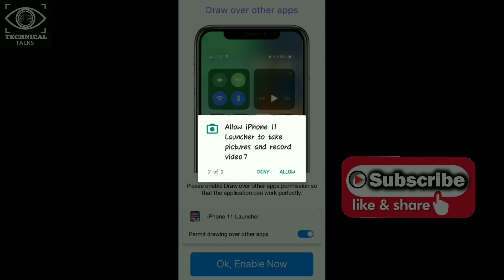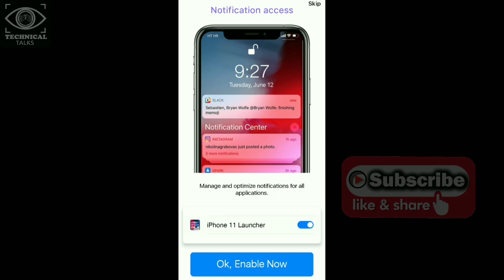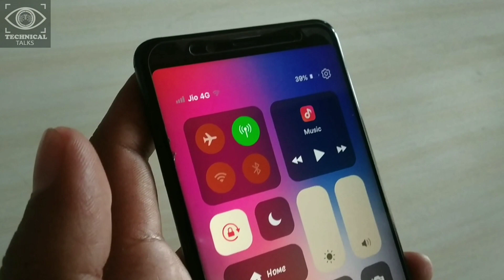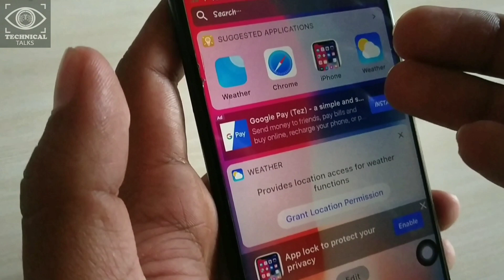How To Turn Any Android Phone Into An iPhone in 2 Minutes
Hello Dosto,

Aaj ke iss video mai aapko mai btane ja rha hu ki kis trah se aap apne android mobile ko iphone X, 11 Pro mai aasani se ak application install karke convert kar sakte hai. Ager aap chahte hai convert karna android phone to ios to ye video pura dekhe.

Thanks ... .